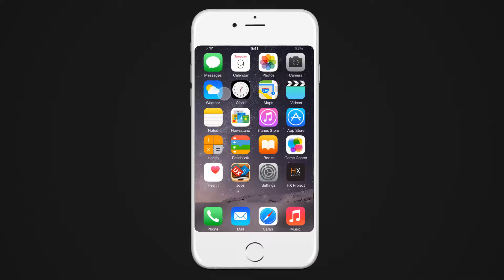HMO x Motio Avengers Augmented Reality